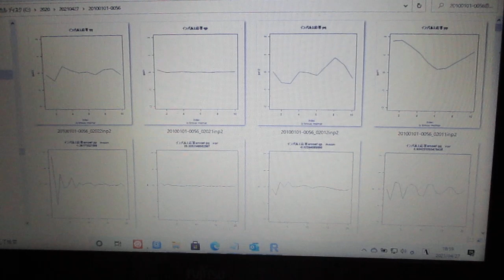超音波の音圧測定解析（自己相関、パワースペクトル、バイスペクトル）